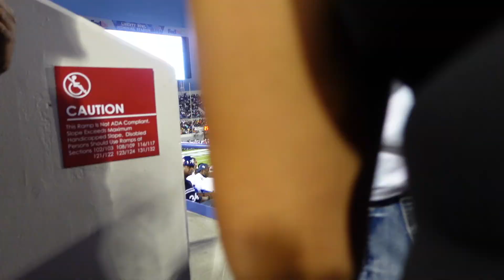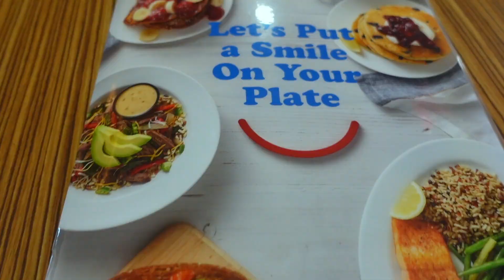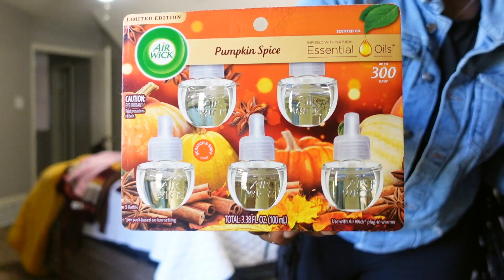FALL VLOG: Walmart Fall Haul | Bar Hopping w/ Friends | Southern Heritage Classic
Steppin Official Music Video @getrichfamily

LINK TO HOME OF DELIGHTS! Costway

Hey my loves welcome back to another lit vlog which will consist of Fall Clothing and Candle Shopping at your local Walmart. I finally made free time to go hang with some friends and enjoy the Memphis Night Life. I also included the Southern Heritage Classic.